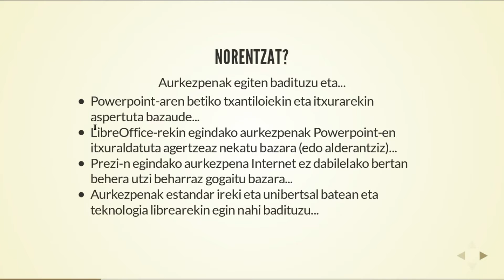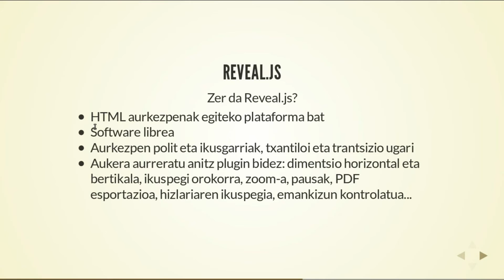Igor Leturia: HTML aurkezpenak egiten Reveal.js plataformarekin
Gaur egun aurkezpenak egiteko gehien erabiltzen den teknologia Powerpoint-a da, baina honek hainbat desabantaila ditu: programa propietarioa eta ordainpekoa da, aurkezpena egin behar den ordenagailuan programa hori instalatuta egon behar da (eta komeni bertsioa ere bera izatea)... Modan dauden beste aukera batzuk (Prezi, adibidez) ez dira hobeak.

Aldiz, badaude HTML aurkezpenak egiteko hainbat plataforma edo liburutegi. Aurkezpen hauen formatua HTML estandar irekia da, liburutegi horietako asko libreak dira, aurkezpena egiteko nabigatzaile bat besterik ez da behar (eta edozein nabigatzailek balio du)... Reveal.js da HTML aurkezpenak egin ahal izateko liburutegi hauetako bat, aukera asko dituena eta aurkezpen ikusgarriak egitea ahalbidetzen duena.

Ikastaro honetan Reveal.js bidez HTML aurkezpen bat egiten ikasiko dugu, baina baita pluginen bidez plataforma honen aukera gehiago probesten ere. Eta plugin berriak nola egin daitezkeen ere ikusiko dugu.